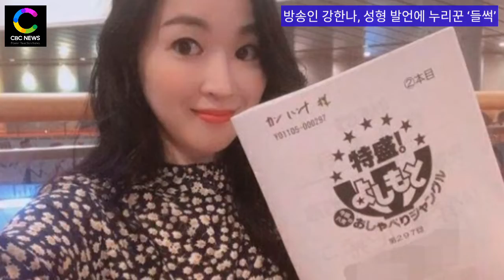[CBC뉴스=CBCNEWS] 방송인 강한나, 성형 발언에 누리꾼 ‘들썩’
방송인 강한나, 성형 발언에 누리꾼 ‘들썩’

방송인 강한나가 일본 방송을 통해 한국 연예인 대다수가 성형을 했다는 발언을 하는 등 성형이 만연하다는 주장을 하면서 논란이 일고 있다.

강씨는 지난 27일 일본 요미우리 TV에서 방송된 ‘토쿠 모리 요시모토’(特盛 よしもと)에 출연해 한국의 성형 열풍을 설명하며 “한국에서는 연예인뿐만 아니라 일반인 사이에서도 성형이 성행한다”며 “한국 연예인 100명 중 99명이 (성형을) 한다”고 주장했다.

이같은 주장에 많은 누리꾼들이 분노를 터뜨리며 30일 청와대 국민 청원 게시판에는 강씨를 추방해달라는 글까지 올라왔다.

강한나씨 프로필은?

“한국에서 ‘무엇이든 물어보세요’, ‘생방송 세상의 아침’ 등에 출연, 방송 리포터로 활약”
“2007년 일본 웨더뉴스 기상캐스터로 데뷔, 일본에서 한국 연예계 이야기 전하는 콘셉트”
“현재 도쿄 거주, 일본 호리프로 소속 방송인으로 활동 중이며 일본 관련 도서도 출간”

주요 발언은?

“한국 연예인 친구 만날 때마다 얼굴이 바뀔 정도로 성형하지만 성형을 부끄러워한다”
“이같은 추세에 성형하지 않은 얼굴이 인기, 걸그룹 중 일부러 성형 하지 않은 멤버 넣어”
“BTS(방탄소년단)의 인기는 국내에서도 놀랄 만큼 대단, 한국에서 인정받고 있기 때문”

국민 청원 내용은?

“일본 가서 돈 벌려고 자기 나라 팔아먹어, 방송 못 나오게 하고 한국 국적 박탈해라”

누리꾼 반응은?

“본인 혼자 살아보겠다고 한국연예인 전체를 팔아먹는구나”
“도대체 100명 중에 99명은 어디 수치로 나오는 거냐? 연예인 100명이나 알고 있냐?
“청원 좀 작작 올려라. 올릴 게 있고 안올릴 게 있지”
“조혜련이 한국에서 어떤 상황인지 모르세요?”